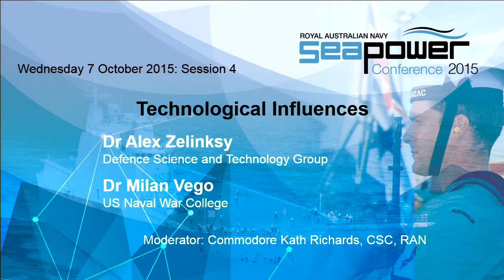Seapower Conference 2015 Session 4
Session 4 of the Royal Australian Navy Sea Power Conference 2015.